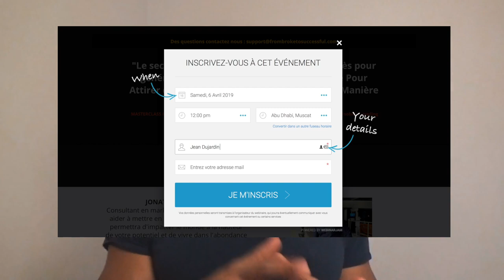Devenir riche : 4 choses à faire que tu détestes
Devenir riche implique à faire des sacrifices. Tu dois d’attendre à faire des choses que tu détestes, comme parler aux étrangers. Pour attendre la richesse, tu dois être producteur, et bien évidemment tu devras vendre. Le plus important pour devenir riche, c’est que tu ne dois pas dépenser ton argent. Dépense uniquement l’argent qui provient d’un actif.

▬▬▬▬▬▬▬▬▬▬▬▬▬▬▬▬ FORMATION OFFERTE▬▬▬▬▬▬▬▬▬▬▬▬▬▬▬▬

6 vidéos de formation offertes pour créer ton business en ligne dont 25 idées de business rentables clique

▬▬▬▬▬▬▬▬▬▬▬▬▬▬▬▬ MON COACHING ▬▬▬▬▬▬▬▬▬▬▬▬▬▬▬▬

▬▬▬▬▬▬▬▬▬▬▬▬▬▬▬▬ MES OUTILS ▬▬▬▬▬▬▬▬▬▬▬▬▬▬▬▬

▬▬▬▬▬▬▬▬▬▬▬▬ Témoignage client ▬▬▬▬▬▬▬▬▬▬▬▬▬

▬▬▬▬▬▬▬▬▬▬▬▬ LIENS ▬▬▬▬▬▬▬▬▬▬▬▬▬

Si Tu aimé cette vidéo tu aimera aussi: Devenir riche en partant de rien, Si c’était si facile ça se saurait...